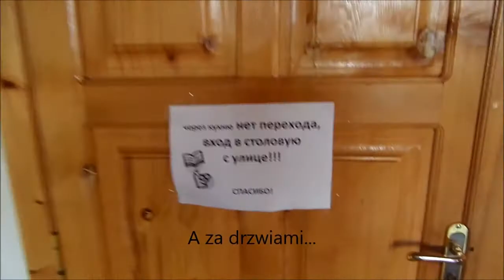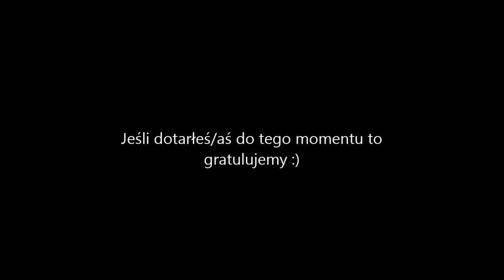Kilka ujęć z Issyk-kul | wkirgistanie.pl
Jak i gdzie mieszkamy w okresie lipiec-sierpień 2013